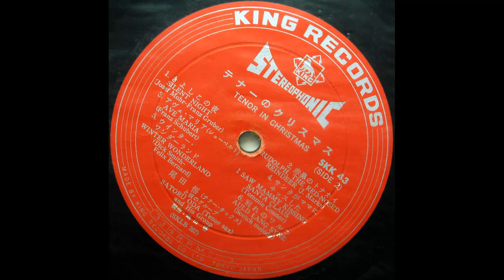SATORU ODA & HIS GROUP - Santa Claus Is Coming To Town (H Gillespie J Freol Coots)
Santa Claus Is Coming To Town  (H Gillespie - J Freol  Coots)

SATORU ODA & HIS GROUP Christmas Tenor 1964